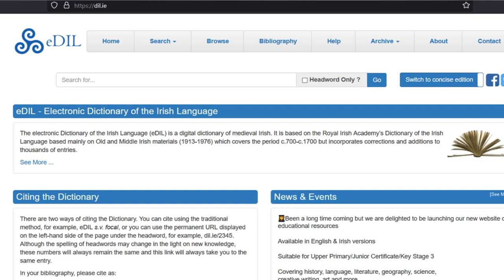☀ Solstice / Grianstad | Meaning & Traditions | Gaeilge Ghasta - Quick Irish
The jet-lag is real.

The summer solstice is tomorrow so I thought a little dive on the word Grianstad would be apt for this time of year. I also talk a little bit about some solstice-time / St John's Eve traditions in this video!

You can find me on other social media channels - follow along for updates and other content (links below) and please consider supporting my channel by buying me a coffee on Ko-Fi:

Resource links for further reading are below!

Reading & Resources:

eDIL
“grientairisem”
(a) act of sitting, sitting down : techt ┐ tairisem
Tairissem
“remaining, staying, continuing, delaying”
“stopping, halting, ending”
 dil.ie/39731

St John’s Eve

“There used to be an old custom of putting flaggers or rushes at the doors of houses on the eve of St Johns Day. On St Johns Day there used to be a big bonfire…”

“There are local customs connected with cross roads, dancing, playing marbles chatting and playing pitch and toss and bon fires at the cross roads on St. Johns night.” Cullahill, Co. Tipperary

“It is right to light a bon-fire on St Johns night in the potato garden to keep away disease and blight from the potatoes. It should be lighted at the side the wind is from so as to let the smoke go over the garden.” Co Cork

&& If anyone is interested in the video software I use, it's the Movavi Video Editor Plus -- find out more